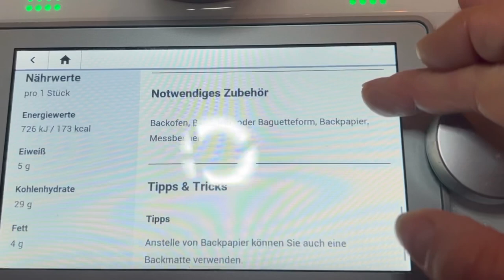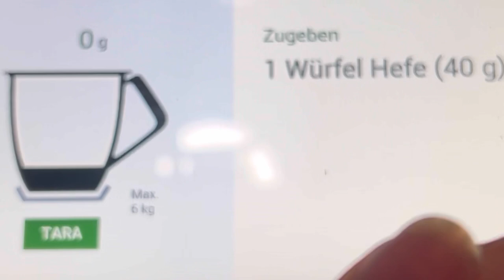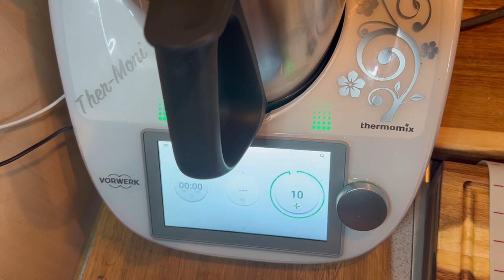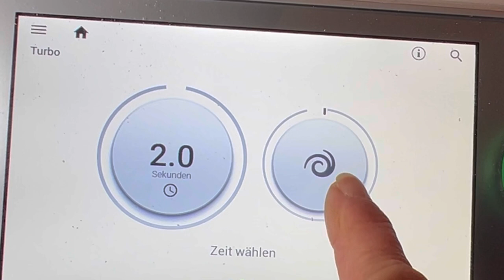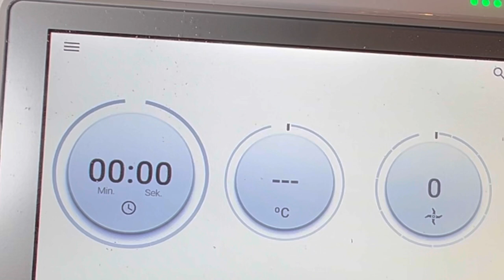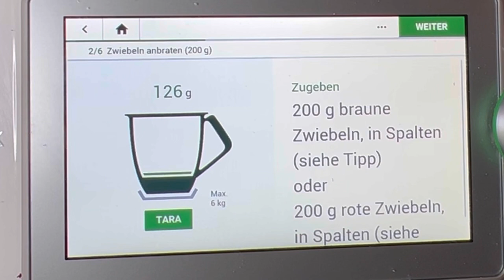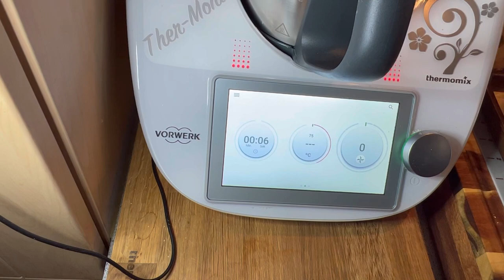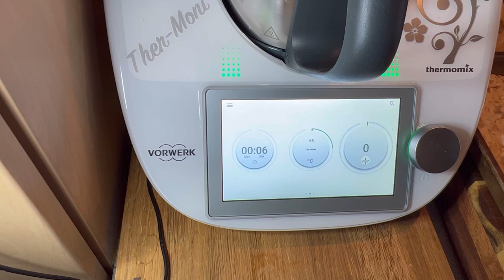Thermomix Zwiebelkuchen Schritt für Schritt mit Kräuterhaube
Hier seht ihr Schritt für Schritt wie ihr
1. den Teig vom Vollwertbrötchen Rezept erstellt
2. Kräuter-Reibekäse mixt
3. Zwiebeln und Speckwürfel anbratet
4. Belag macht
5. alles abbackt
Natürlich mit ein paar Tipps zwischendurch.
Liebe Grüße
Ther-Moni mit und für‘s
Eifel-TM-Genuss-Team